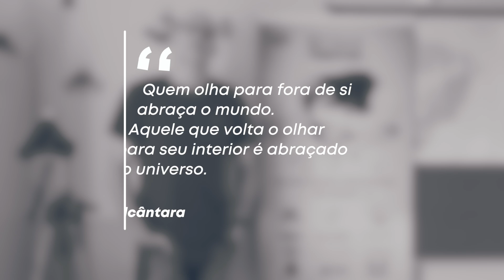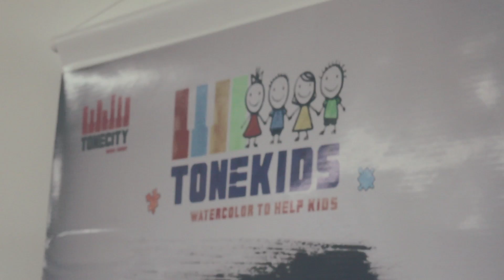DOC: TONEKIDS DEPOIMENTO: TITE CLAUSI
Neste episódio, o convidado Tite Clausi, falou de sua experiência onde pode passar sua bagagem musical para as crianças e a responsabilidade disso tudo.

Confira

Se você se interessa em participar de projetos sociais, tem uma ideia ou quer fazer parte junto com a gente, entre em contato pelo email ou pelo telefone (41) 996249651.